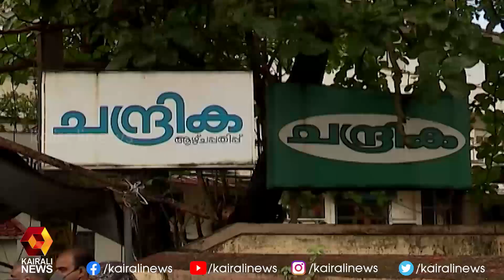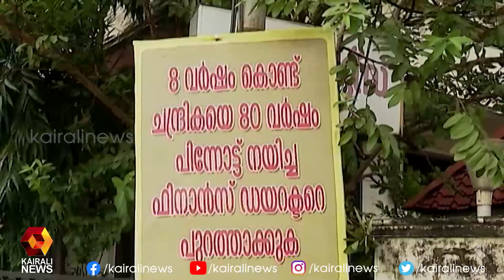ചന്ദ്രിക ആഴ്ചപ്പതിപ്പും മഹിളാചന്ദ്രികയും പൂട്ടരുതെന്നാവശ്യപ്പെട്ട് ചന്ദ്രിക ജീവനക്കാര്‍ സമരത്തില്‍